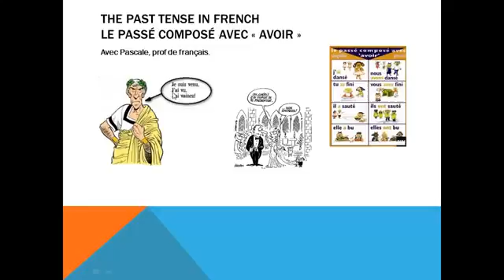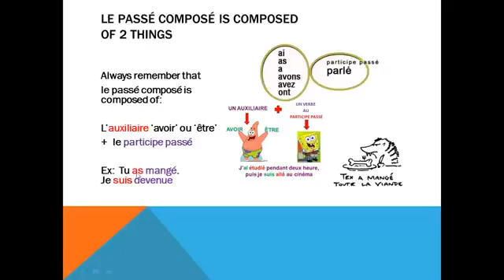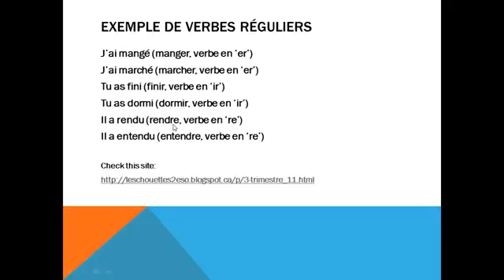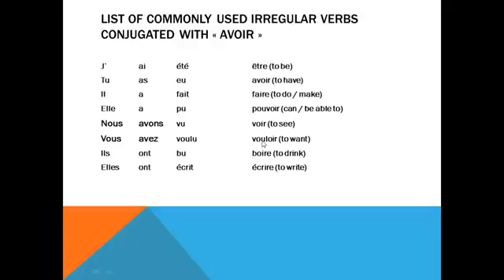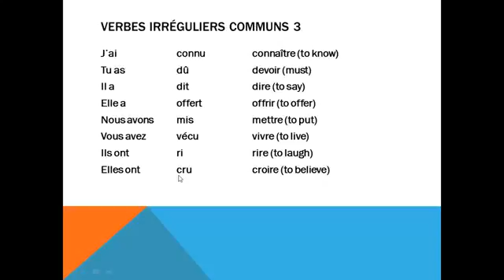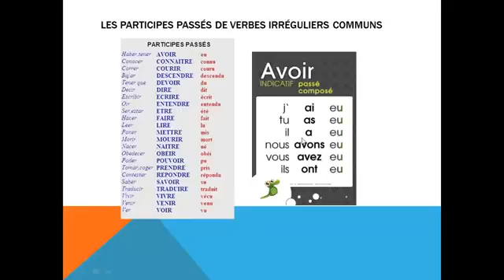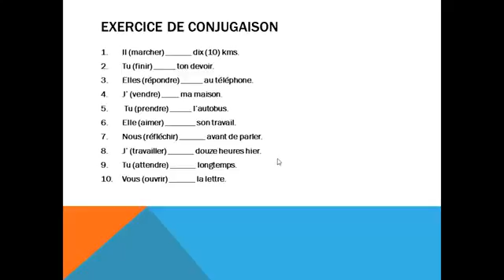Learn French How to Conjugate Verbs in the Past Tense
Learn French online - How to conjugate verbs in the past tense using the auxiliairy 'avoir' (to have), ie. I have been, I have done... le 'passé composé' (p.c., not President Choice !). The majority of verbs in the past tense are conjugated with 'avoir' (to have), the rest are conjugated with 'être' (to be), the verbs of movement & state of being.  Please watch my next video, 'how to conjugate verbs in the past tense with 'être'.